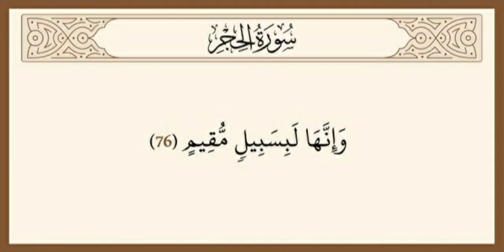Quran Para 14 Surah 15 Ayat 76,77